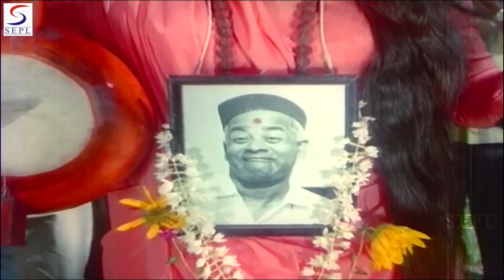Suno Suno Kanyaon Ka - Mahesh Kumar, Mohammed Rafi @ Shashi Kapoor, Babita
Director : Prakash Mehra
Writer : S. M. Abbas
Cast : Shashi Kapoor, Babita, Ameeta, Yunus Parvez and Johnny Walker.

Synopsis : Archana (Babita) moves to a new city along with her widowed father. In college, she meets Rakesh (Shashi Kapoor), son of her father's friend who always teases her. She wants to complain about him to the principal but by mistake she complains about Kamal (Shashi Kapoor) who looks exactly like Rakesh. Kamal was an orphan and is a very decent fellow. Later she realizes her mistake and Kamal and Archana grow close. But Rakesh wants to marry Archana and always tries to come between them. At last Archana takes her father's consent to marry Kamal.

Rakesh wants to kidnap Kamal and impersonate him to marry Archana. But his henchmen kidnap him thinking that he is Kamal. Archana and Kamal marry and enjoy their honeymoon at her father's estate. Soon war breaks out and Kamal has to leave for the front. To his surprise, Rakesh has also enrolled in the army in the same battalion. One day, when they both are alone, Rakesh starts fighting with Kamal and it carries on till one of them disappears underwater.

Later, the remaining one comes to Archana's estate and they live together for some time. One day Kamal's superior comes to report the death of Kamal. Archana gets confused as her husband has been with her all the time. But his superior tells her that he could recognize Kamal anywhere and says Kamal is dead. Not sure of the identity of the man who is staying with her, she puts him to some tests and concludes that he is not Kamal. But he says that he is Kamal and he came back because of the fear that he had killed Rakesh. Now he is sure that he didn't kill Rakesh as he had died in a battlefield. But no one believes him and he gets arrested. He is about to be sentenced to ten years of jail for cheating and rape, when the real Rakesh appears and testifies that he is the real Rakesh. Everything is settled, Kamal and Archana happily reconcile and forgive Rakesh for his previous misdoings. Kamal later tells Archana that he failed in her tests to prove himself as Kamal because he lived in constant fear of having killed Rakesh.